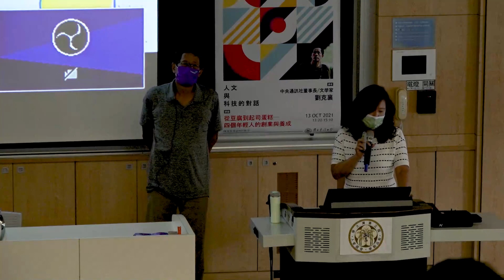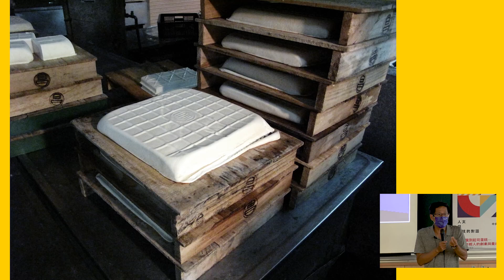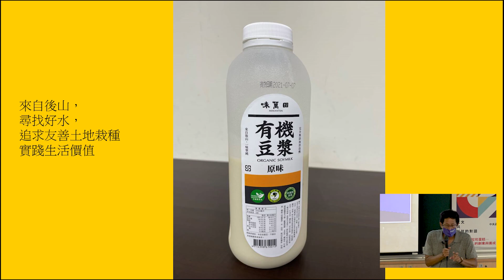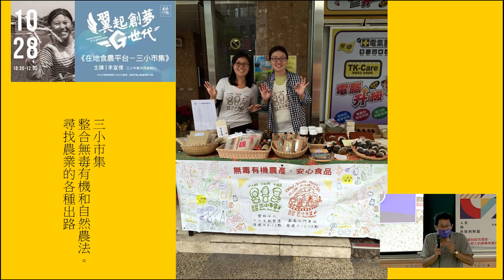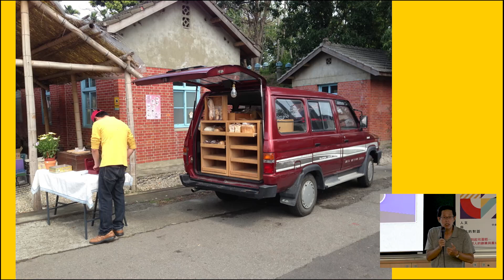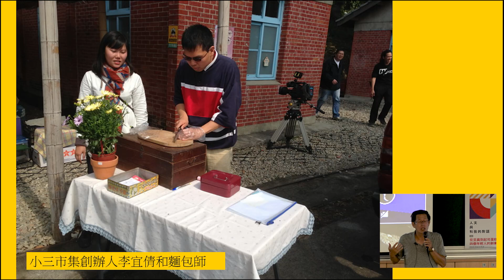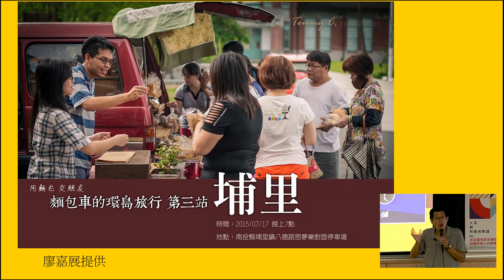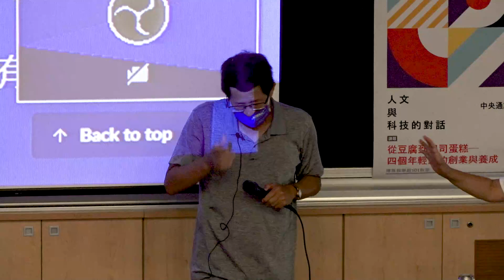從豆腐到烘培工作房—三則年輕人創業的啟發 | 110-1 人文與科技的對話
主講人：劉克襄 (中央通訊社董事長)